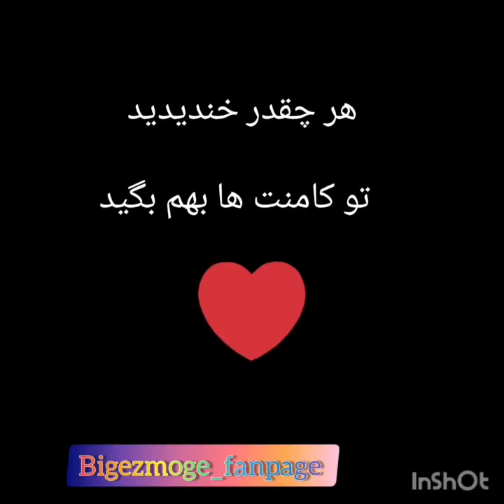Bigezmoge 😳🤣 وقتی بابای بیگزموگ دختر میاره خونه